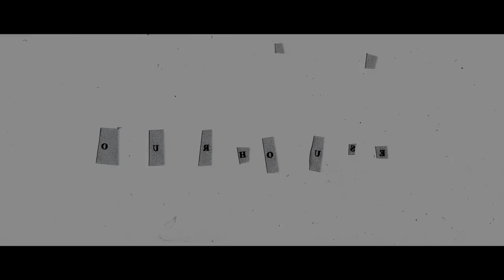"OurHouse" BBC TV miniseries trailer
Trailer I cut for an extremely unusual UK series called "Ourhouse" currently still in production